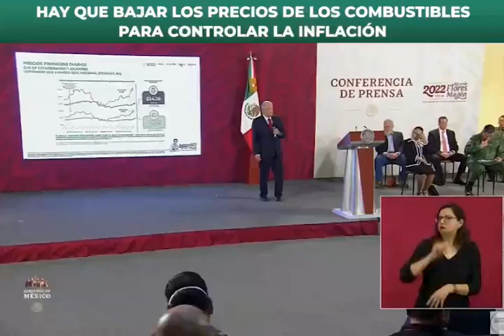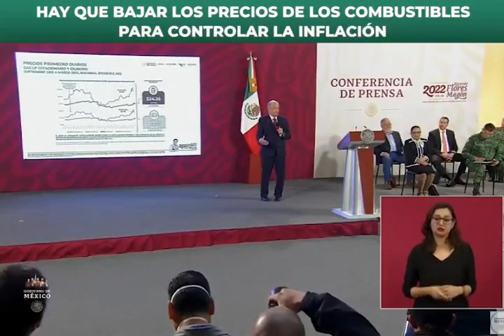Conferencia del Presidente 17/3/2022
Si no bajan los precios de los combustibles no se va a poder controlar la inflación: Presidente de México